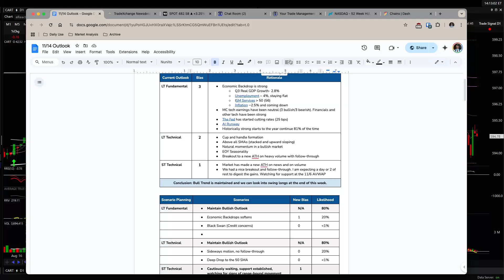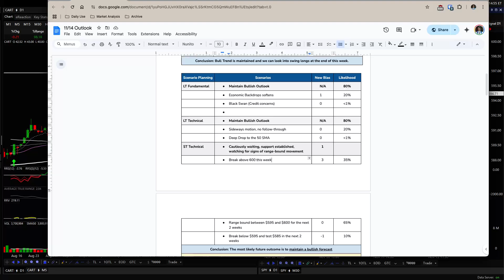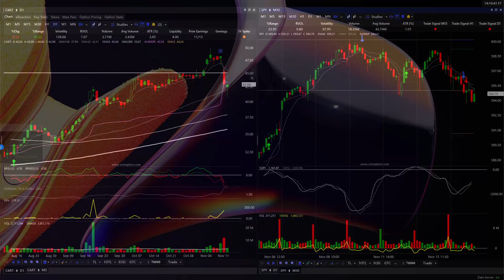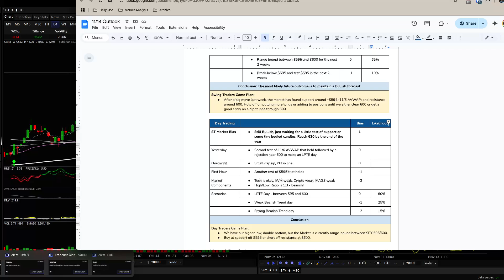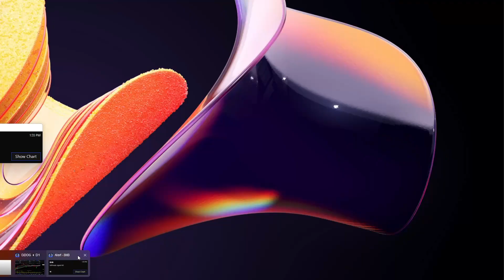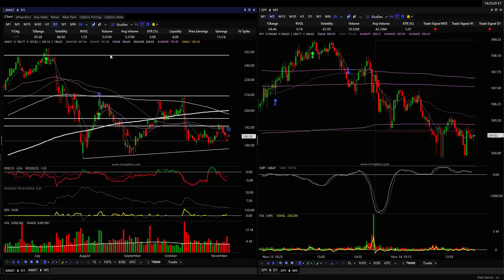Nov 14 2024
I review my prior pick(s), outline my market opinion and give a pick(s) for the day.

My edge is relative strength and relative weakness.

I am not responsible for any financial decisions you make. All trades are your own. I am an aspiring professional trader and I will be making mistakes.